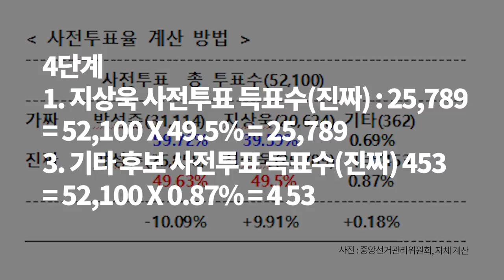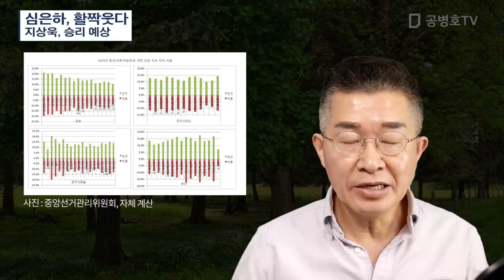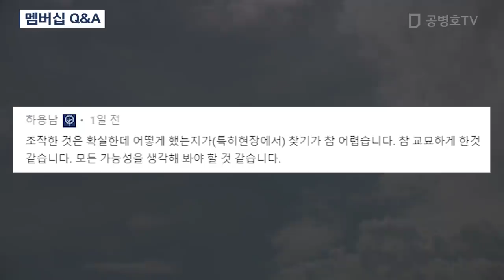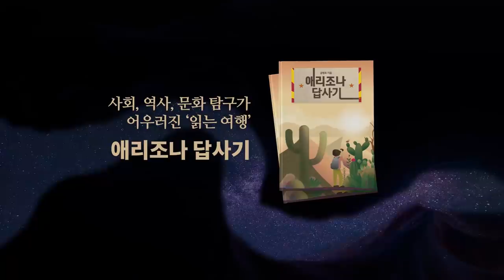심은하, 활짝웃다 / 지상욱, 승리 예상 [공병호TV]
심은하, 활짝웃다 / 지상욱, 승리 예상